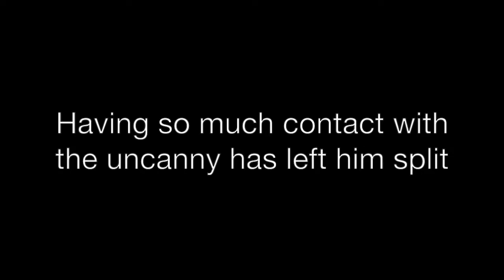Trailer for Drowning Narcissus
This is the trailer for the novel Drowning Narcissus.
Now available for pre-order!

Rebel Satori Press
and
Amazon.com